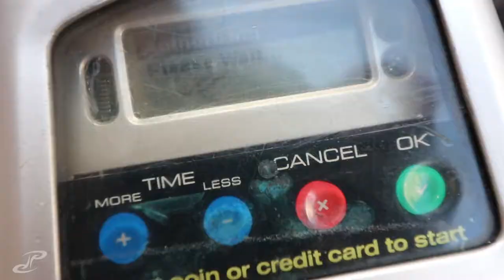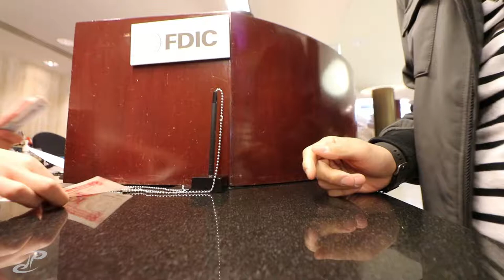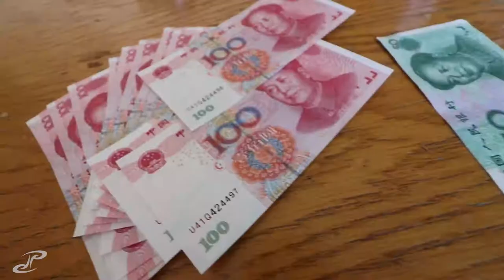last mintue stuff before departure | CHINA VLOG 000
CHINA VLOG 000

this was the day before i left for china, getting things ready and enjoying my last day in the states